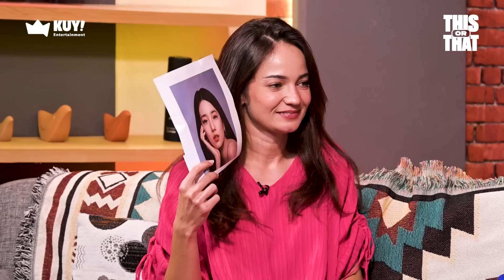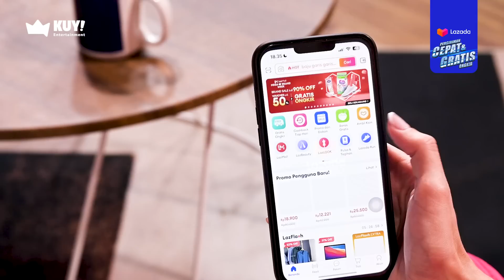AFTER MENIKAH!! ENZY LANGSUNG DIRACUN KPOP SAMA ANGIE MARCHERIA?!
Gawat!! Enzy & Onad diracunin kpop sama Angie dan ternyata Angie pernah ikutin trend serba couple sama pacarnya??

This Or That adalah variety show dengan balutan pertanyaan memilih diantara dua pilihan dan games-games seru, unik, menghibur. Bersama host kece dan kocak yaitu Enzy Storia & Onadio Leonardo.

Host:
Enzy Storia
Onadio Leonardo

Bintang Tamu:
Angie Marcheria

KUY! ENTERTAINMENT

KUY Entertainment adalah sebuah Media Digital untuk kamu yang punya jiwa kreatif, muda dan dinamis. Melalui program SEMPROD, MARKICOB, PODSKUY, NANTANG, LIMA, POWERPOD, THIS OR THAT, IT''S A WRAP & lainnya. KUY! akan membawakan konten-konten seru dari para figur dan artis idolamu.